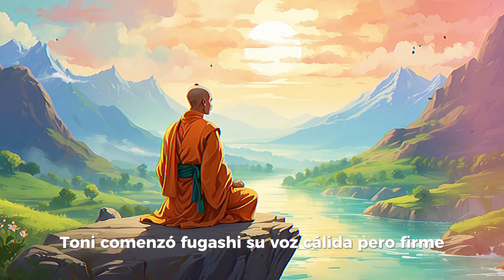La importancia de Apreciar la Naturaleza | Conexion con la Tierra y su Sabiduría | Historia Budista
💫Descubre y aplica todos los secretos de este video, para asi conseguir una conexion con la tierra, y comprender su sabiduria y paz.💫

🔥 DESCUBRE MÁS VIDEOS 🔥Si te gustan este tipo de videos te recomiendo visitar algunos de los siguientes: